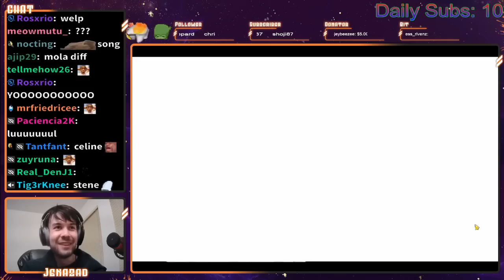How Good Is: ae-Karina & The Balance Patch? - Epic Seven RTA Showcase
The final Aespa units finally out and I initially had high hopes for them but do they perform as I had expected...? Also these buffs are awesome.

0:00 ae-Karina
4:14 Yufine
6:06 Celine
6:55 Astromancer Elena
9:29 Dark Corvus
10:47 Briar Witch Iseria
12:42 Sez?
14:44 RTA